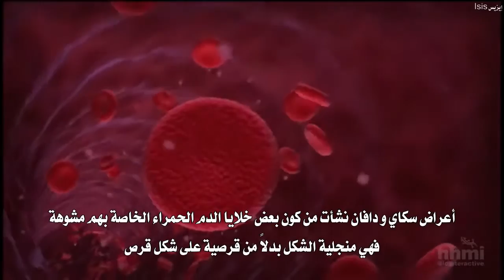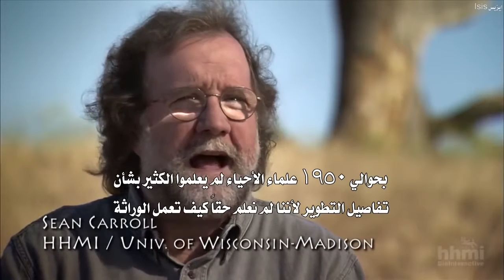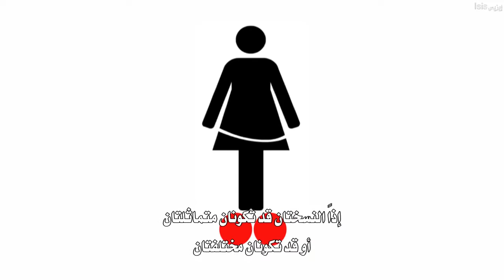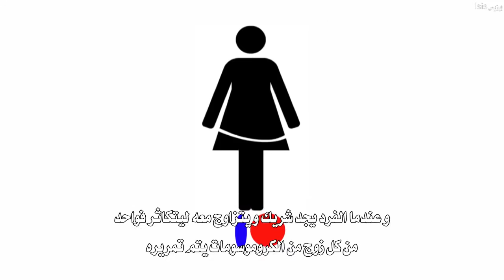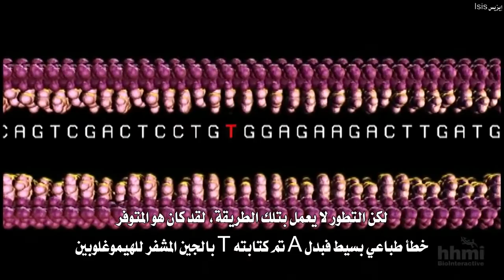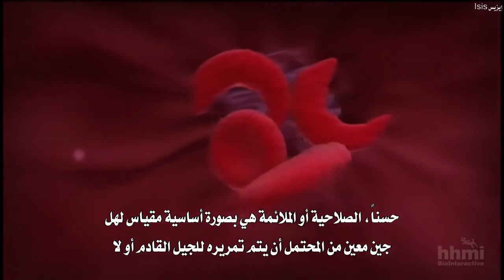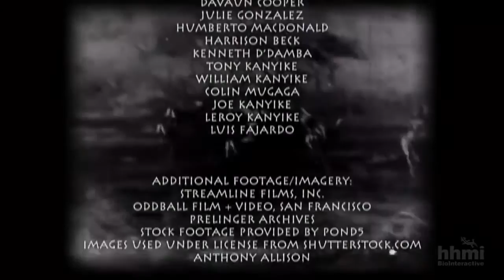الملاريا و فقر الدم المنجلي | نظرية التطور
نظرية التطور